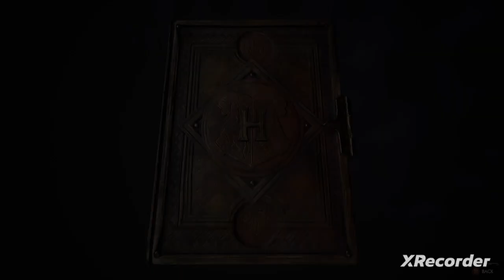Let's see about that window (Hogwarts Legacy; Clawdeen Rayna part nine)